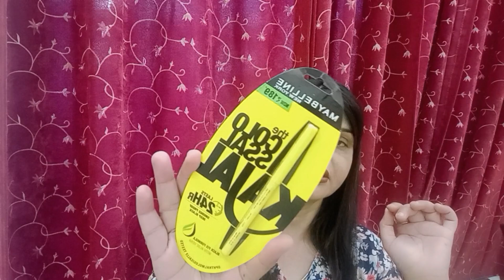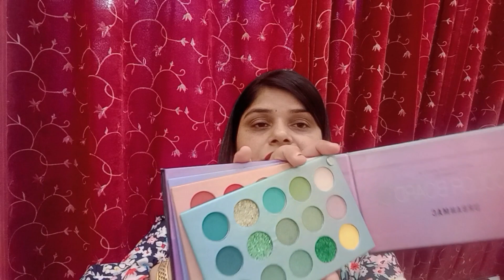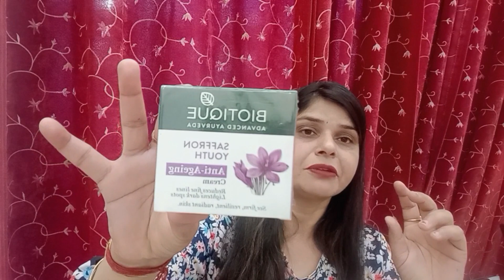Amazon Mega Fashion Days SALE - 7th – 11th April | Extra Discounts | AMAZON BEAUTY HAUL VIDEO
Buying Links :1.  Mamaearth Honey Malai Oil-Free Face Moisturizer for Nourishing Glow - 80 g

2.  Pilgrim 24K Gold Face Mask For Glowing Skin | 24K Gold Face Pack For Glowing Skin, Skin Hydrating, Boosts Collagen And Restoring Skin Radiance | For All Skin Types | For Men & Women | 50Gm

3.  Maybelline New York Colossal Kajal, Intense Colour, Waterproof, Long lasting 24Hrs Stay, Black, 0.35g

4.  Neutriderm Moisturising Lotion w/Vitamin E - 125 mL

5.  Swiss Beauty Metallic Liquid Eyeshadow | Highly Pigmented Eyeshadow with Radiant Shimmer Finish | Non-Transfer, Insta Dry, Long wearing Eyeshadow|Shade-05, 3 ml

6.  Vaseline Intensive Care 24 hr nourishing Cocoa Glow Body Lotion with Cocoa And Shea Butter, Restores Glow for all skin type - 400 ml

7.  URBANMAC Eyeshadow Palette 60 Color Makeup Palette Highlighters Eye Make Up High Pigmented Professional Mattes & Shimmery Finish - Multicolor

8.  Biotique Saffron Youth Anti-Ageing Cream Reduces fine lines Lightens dark Spots, 50g

9.  Elle18 Lipstick Barn Red (Matte)